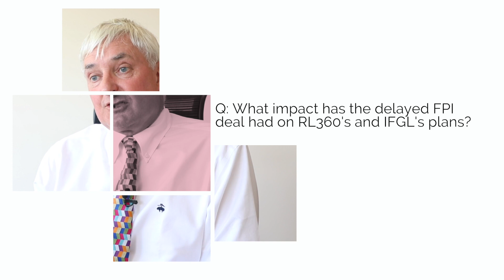DK Big interview ALL1